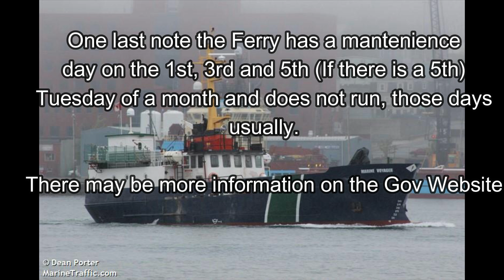Francois NL Tourism Information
Tourism Guide for Francois Newfoundland in this video you will find out about the ferry and places you can stay but please don’t be shy ask any questions you want as long as they are respectful.

Also a few things I forgot to mention in the video

- Salt Box house has changed its name to Arctic House you can find them on Facebook!

- We have a shop here that you can get groceries in it is open from 10am-12am and 1pm-4pm you can call ahead of time and have anything you need delivered to your door. #(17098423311)

- There is a area behind the church designated for people wanting to come here with your tent.

- The ferry only takes Cash it is $11.75 for an adult
And I think $6.00 for a Student or Senior

- There is a floating dock here and a wharf that sail boats and other boats can use to tie up to with a small fee and fresh water available.

- Air BnB Or search places to stay on Facebook

Timecodes
0:00 Intro
0:37 Ferry Information
1:48 Places to stay
3:29 Pictures of Francois